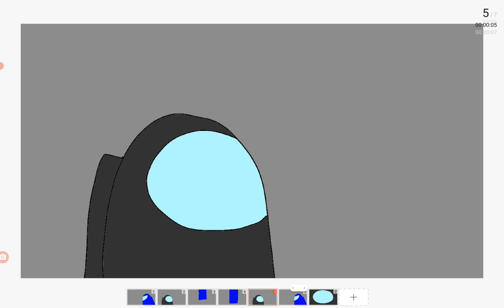blue and black did not win $10,000 dollars oops I accidentally said a bw this is in Spanish